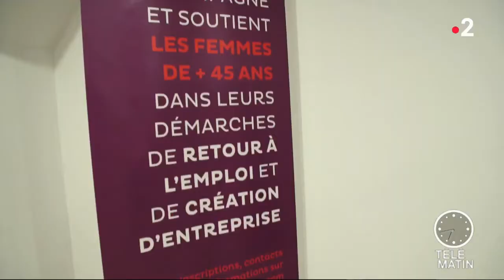Emploi - Les femmes : avenir de l’emploi ?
Chroniqueuse : Sophie Pignal

Si le taux de chômage chez les femmes est quasiment le même que pour les hommes, elles mettent beaucoup plus de temps pour retrouver un emploi.
74% des femmes retrouvent un emploi dans les 18 mois contre 83% des hommes.
Autre différence, leur salaire étant plus faible, leur indemnisation l’est aussi.
Face à cette situation, les femmes ont décidé de s’organiser entre elles.
Et elles viennent de sortir une application de coaching qui s’appelle « vers l’emploi », une application très bien faite, car elle ne se contente pas de proposer des outils, comme le CV la lettre de motivation…